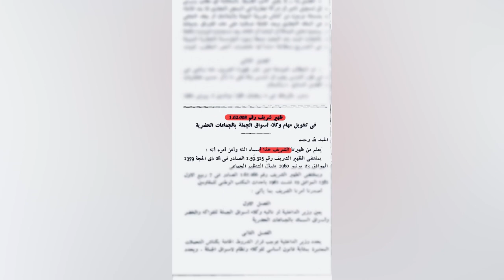Mustapha Swinga - مصطفى سوينغا l القانون عندنا مشعكاك او بزاف منو قديم ، فهم تسطى 🤦🏻‍♂️🤦🏻‍♂️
كن عضوًا في هذه القناة للتمتع بالمزايا:
Mustapha Swinga - مصطفى سوينغا l القوانين عدنا  مشعكاك او بزاف منو قديم ،  ، مهم تسطى 🤦🏻‍♂️🤦🏻‍♂️